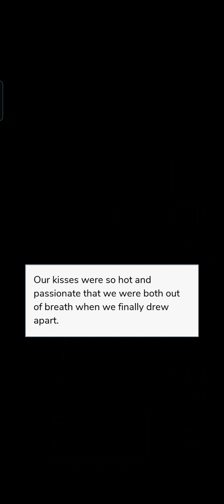How to be Bad 😈🔥 Finale|Episode